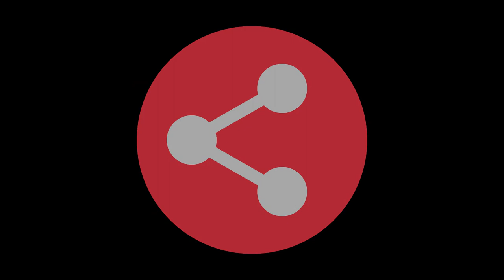Virat Kohli & Anushka Sharma Message for the Coronavirus | घरों में रहे सब लोग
Virat Kohli and Anushka Sharma urged fans to stay indoors amid COVID-19 lockdown. The couple urged people to follow government protocols and avoid going outdoors. Their message came after PM Modi’s announcement on 24 March. PM Modi declared a pan-India lockdown for 21 days. Virat & Anushka concluded by saying, “Show unity, save lives and the country.

Avyud Academy Private Limited
92-F, 3rd Floor, Hanuman Mandir Market
Munirka, New Delhi, India 110067